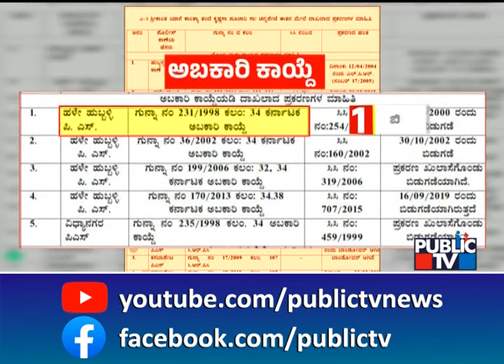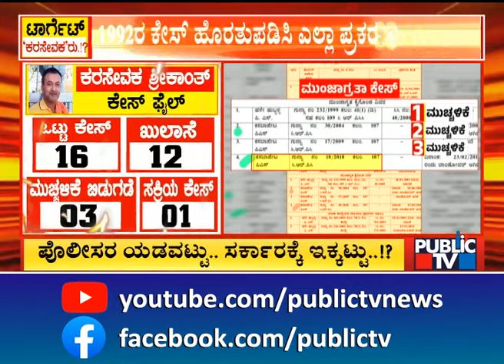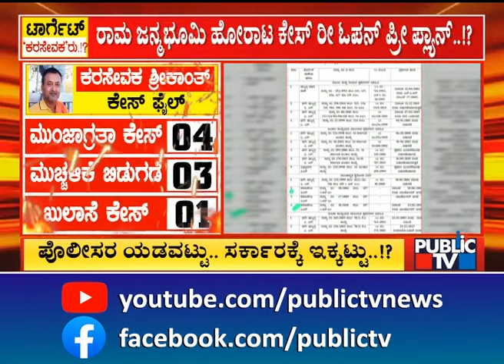ಹುಬ್ಬಳ್ಳಿ ಕರಸೇವಕನ ಕೇಸಲ್ಲಿ ಸರ್ಕಾರದ ದಾರಿ ತಪ್ಪಿಸಿದ್ರಾ ಪೊಲೀಸರು..? | Hubballi Karsevak Srikant Poojary